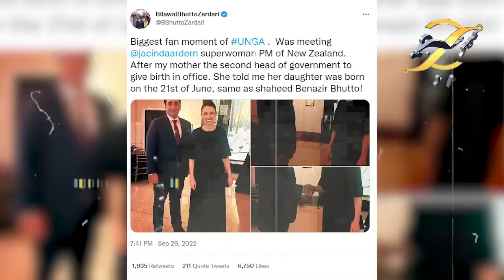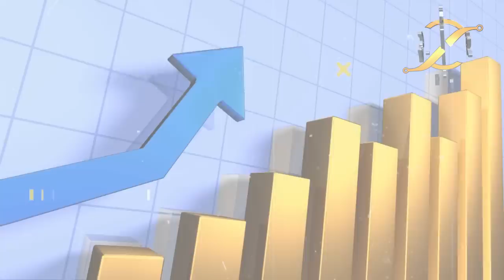Big insult to Pakistan PM Indian Media program | New Zealand PM Jacinda Ardern to resign | KHOJI TV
Big insult to Pakistan PM Indian Media program | New Zealand PM Jacinda Ardern to resign